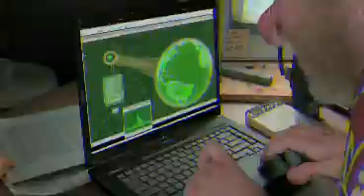Monsters vs Aliens 3D Super Bowl Trailer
intru3d super bowl half time trailer for Monsters vs Aliens